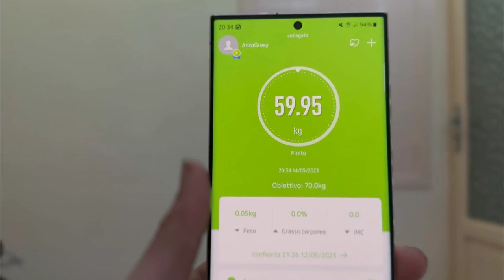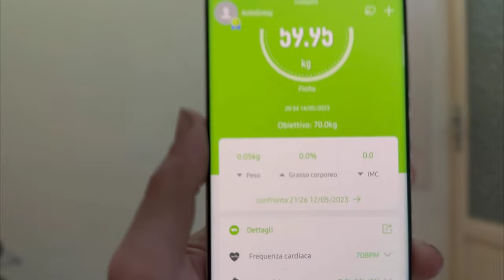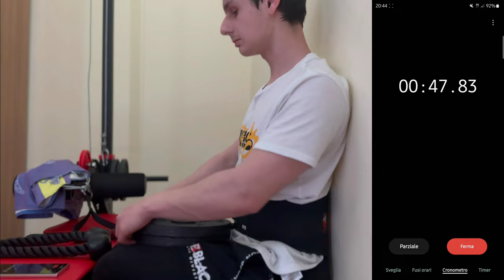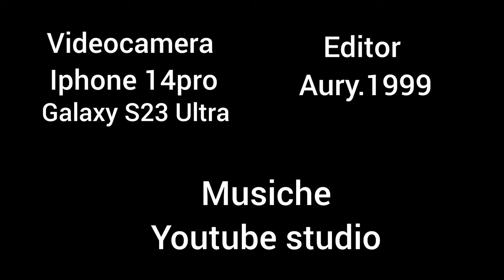Gym - My Story | Extension EP28 [4k 60fps]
25/04/2023

oggi allenamento di braccia con vari aumenti di peso!!